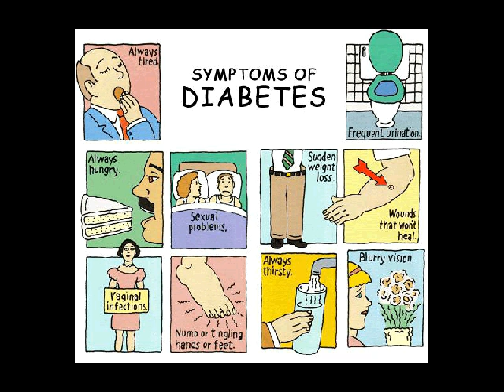makanan khusus diabetes